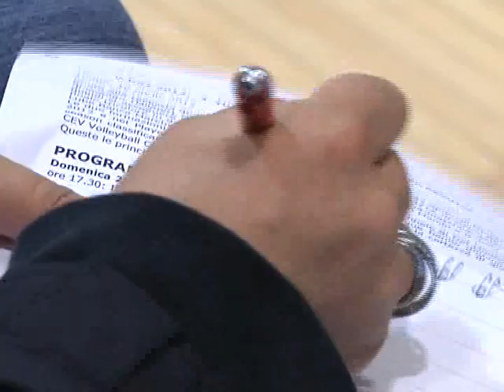VERSO IL PLAYOFF